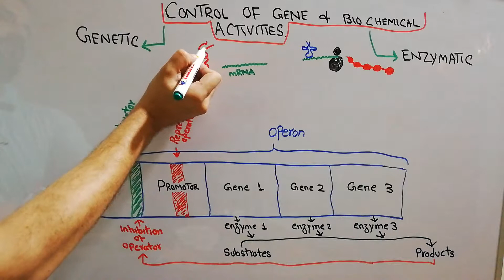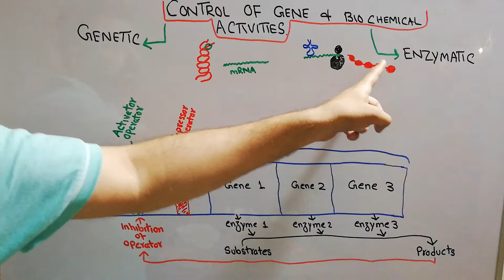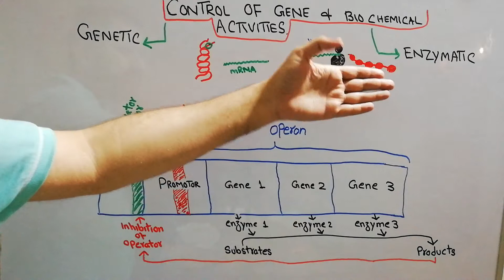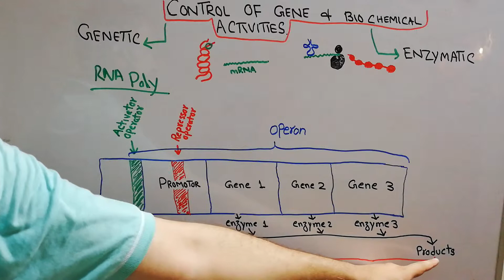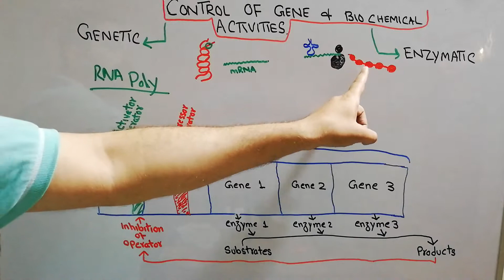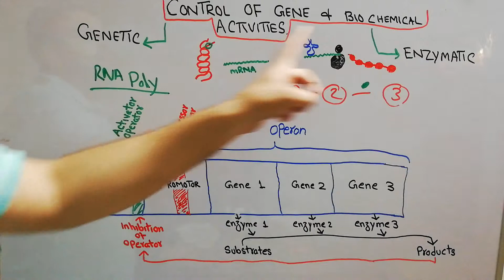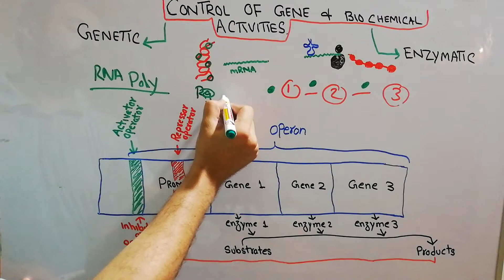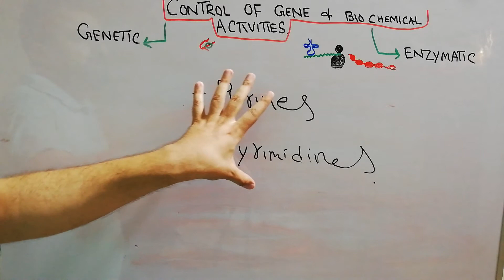Guyton chapter 3 | Operon | Promotor | Repressor & Activator protein | NEET | USMLE | lecture 17